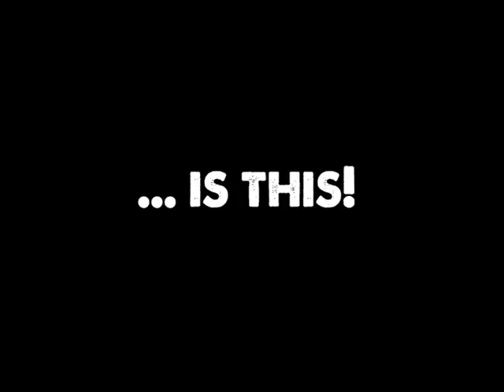BUZAN - Ready for anything! I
BUZAN is Bristol Uni's Zombie Society. We're ready for anything! :)